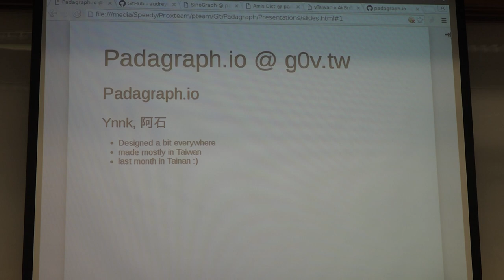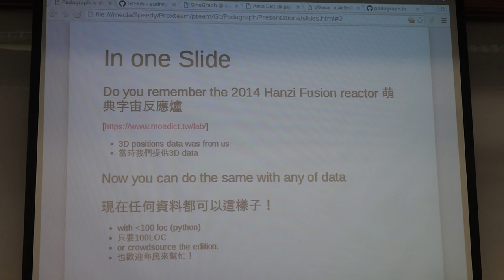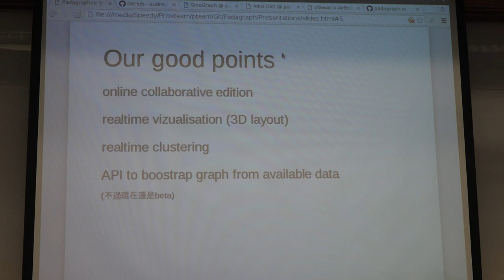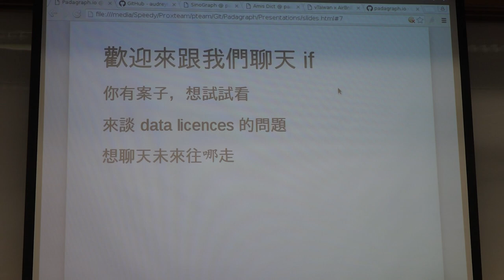g0v tw hackath19n — 提案 — padagraph io + g0v tw = ／ynnk&a tsioh — 飛彈試射黑客松